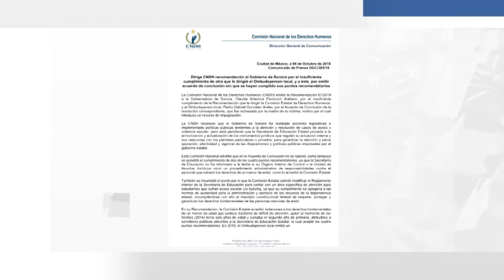0309 ACOSO ESCOLAR